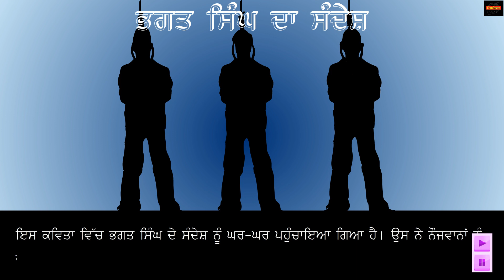Navjivan Pathmala 5 Ch-4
Punjabi ne learning reader